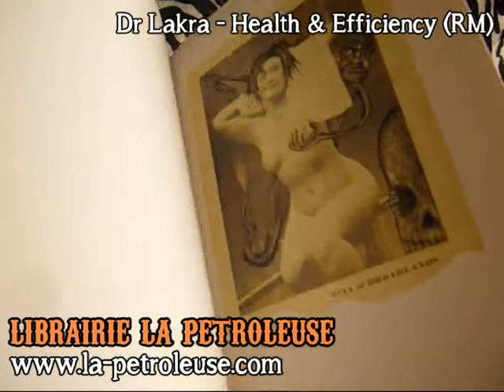Livre / Book DR LAKRA: HEALTH & EFFICIENCY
La Petroleuse - librairie - bookstore presents the book DR LAKRA: HEALTH & EFFICIENCY by dr lakra (RM 2009) Available here / Dispo